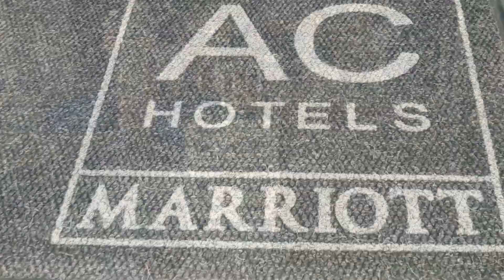Maripaez´s Aftermovie Atlas Golden Fest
Song: Numb. Whiteno1(Remix) ParkArtist:Linking Park, Song Welcome to the jungle (Andrea Oliva Extended remix) Artist: Thick Dick. Not for sale not for comercial use. for personal use only